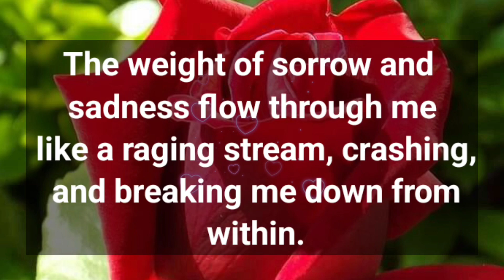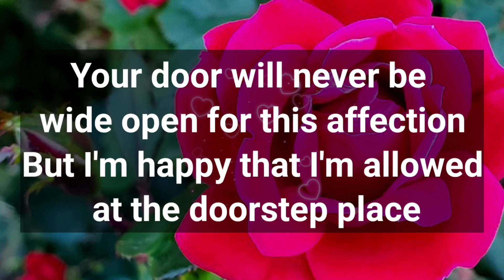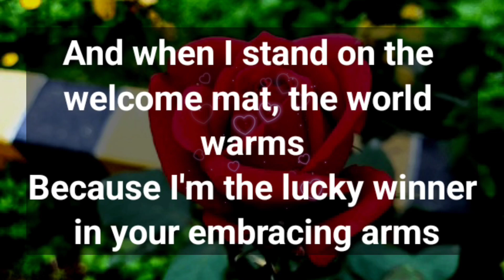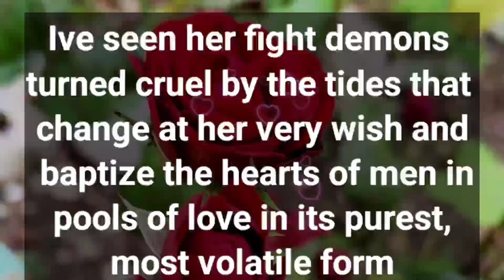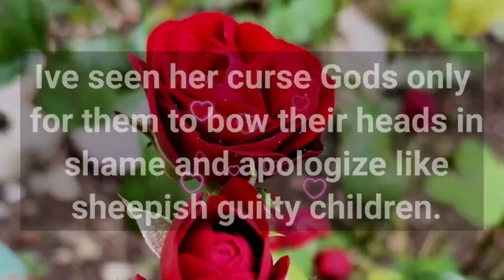Dm to DF ❣️😘 || TO MAKE OUR LOVE STORY START UP WITH THE RIGHT POSITION..!❤️🫂😘💕💌